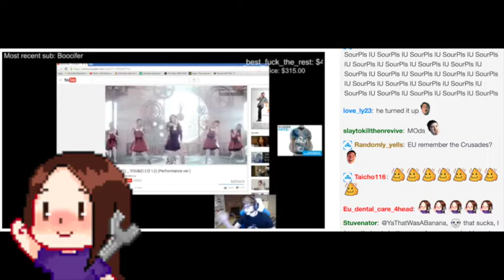[Sneaky Stream Highlights] Twitch Chat meets KPOP